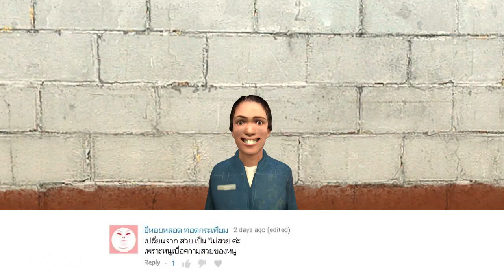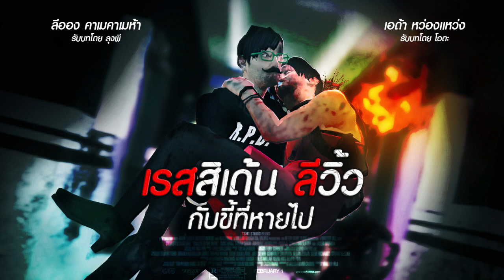ลุงพีจับไข่ x AxE - Alliance vs Empire (Ep.55)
►ขอผมจับขอผมทัชอย่ามาทะลึ่งเบเบ๋~ ใครยังจะเล่นเกมที่เจ้าโอตะมันเล่นก็กดลิงค์นี้ได้เลยนะเบเบ๋

►ซื้อสติกเกอร์ไลน์ลุงพีได้ที่

-TeamGarryMovieThai

ลุงพีจับไข่ x AxE - Alliance vs Empire